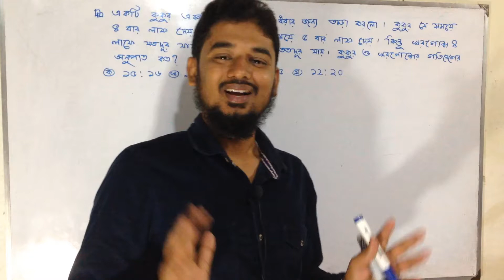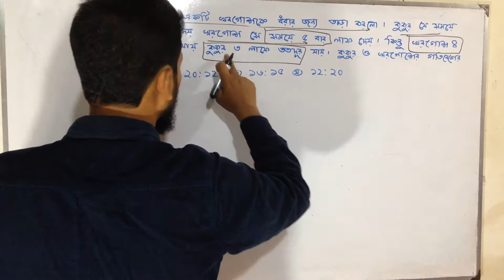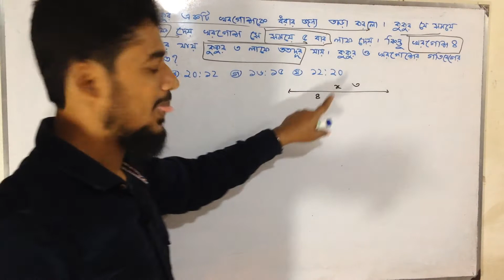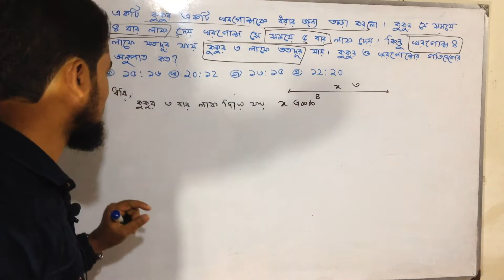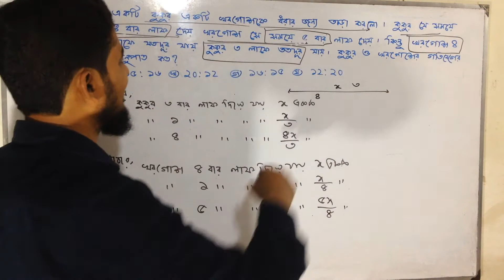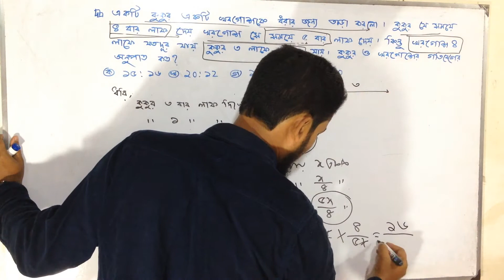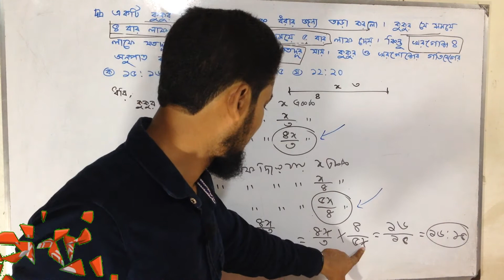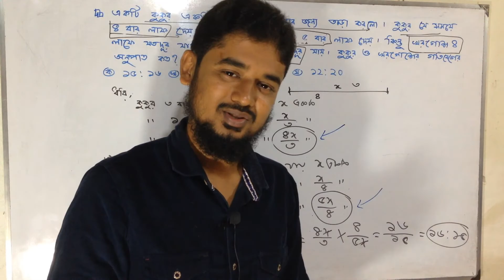খরগোশের অঙ্ক- BCS Mathematics Preparation | Govt Job Preparation | BCS Preliminary Mathematics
খরগোশের অঙ্ক- Mathematics Preparation | Govt Job  Preparation | BCS Preliminary Mathematics
চাকরি প্রস্তুতি- BCS & Job Preparation: Mathematics Preparationt | Math Antics

মাত্র একটি সূত্র (I=Prn) | সুদকষার অংকের: আসল,সুদ,সময় ও সুদের হার নির্ণয় | Interest Best Shortcut